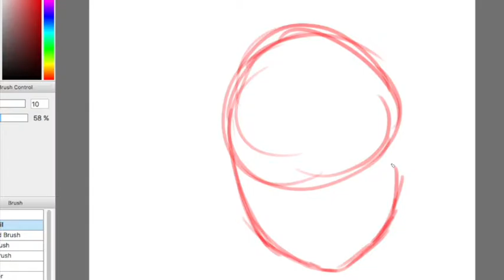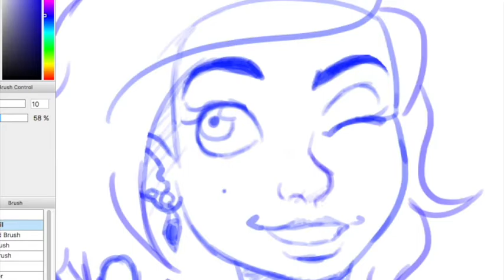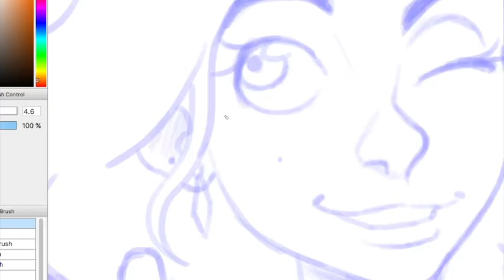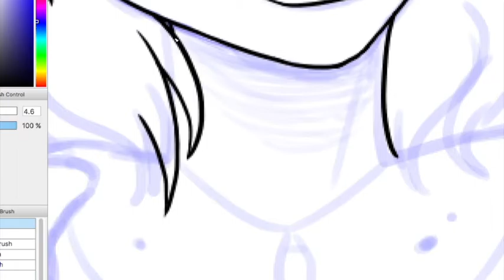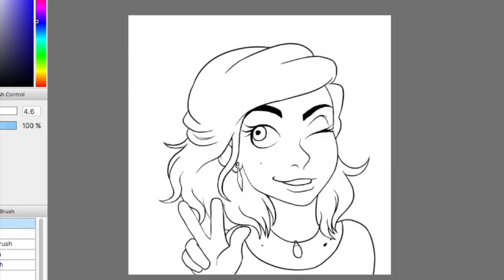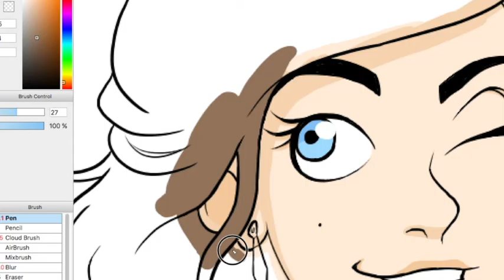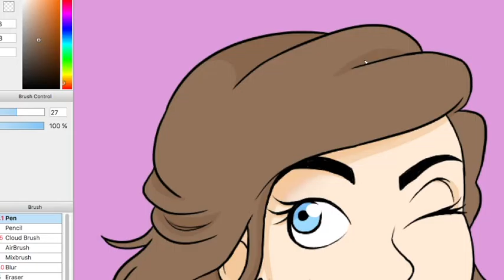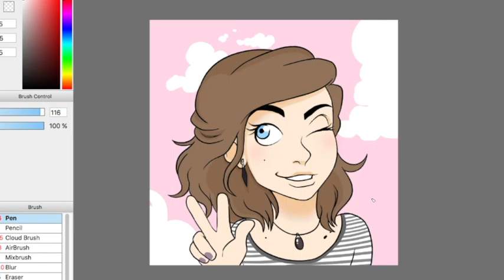Self Portrait Speedpaint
Hello everyone-!

It's been ages since I've posted a video, so I thought I'd do one on my icon. I will do more along the way, but it won't always be frequent. Please keep that in mind

Music used (in order):
Aftermath by Caravan Palace
Scandinavian Crush by Craft Spells
When I Call Her by Frenssu
BABYBABYの夢 by TANUKI
Damare! by Frenssu
Rock 'n' Roll by The Sounds
Cinnamon Pop Dream by Pikachunes